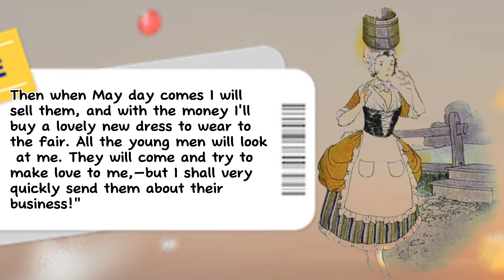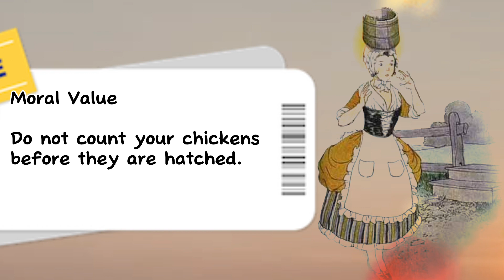Story Telling | The Milkmaid & Her Pail